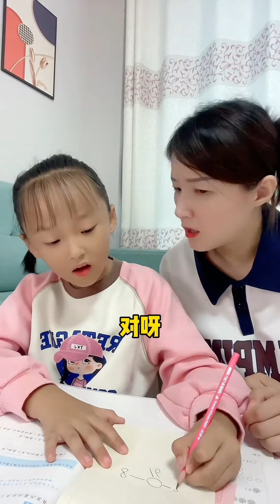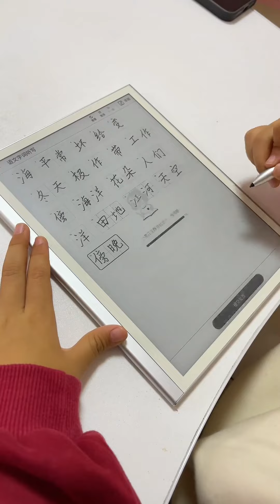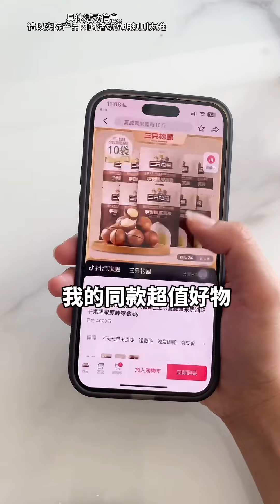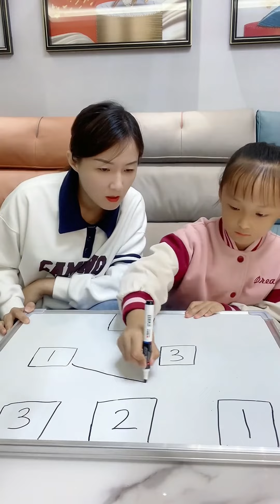李佳琪出的這題正常人誰能答出來？【大雯和孩儿们】